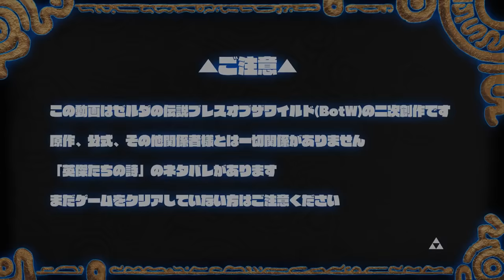(BOTW) English Ver.「Deathly Loneliness Attacks // 猛独が襲う」歌ってみた ✿ham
▶️ NOW STREAMING ▶️

Original description from 2019 that i never updated LOL:

I've been working on this song/lyrics/mix for the past 3 MONTHS and ofc i choose right now to upload it when i'm running late for an event ah AAAAAA i'll be back later to update the description and make it pretty!!! in the meantime I was so happy to get permission from Melay to use this amazing amazing video, i can't even tell you how many times i watched it, it got me back into playing BOTW even because i just?? feel so heart broken for link??? ANYWAYS i hope you enjoy it!

Early access, harmony guides/duet readies, and more!

The video is used with explicit permission from Melay. Thank you!